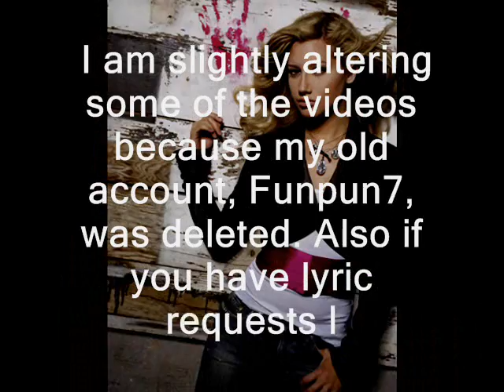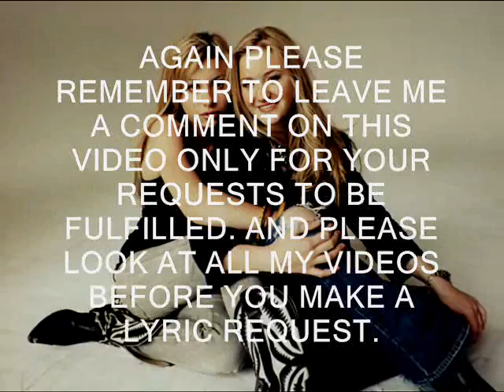Music Lyric Requests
I AM NOT TAKING REQUESTS AT THIS TIME. *Please watch the video first.* Please remember to LEAVE ME A COMMENT ON THIS VIDEO ONLY for your requests to be fulfilled. AND PLEASE LOOK AT ALL MY VIDEOS BEFORE YOU MAKE A LYRIC REQUEST.